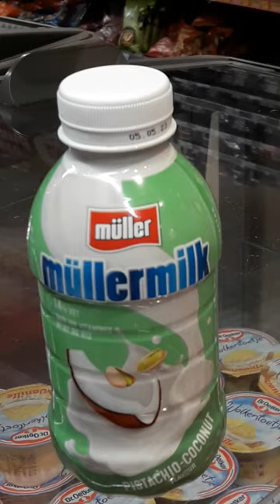Muller Milkshake Pistachio-Coconut Flavour